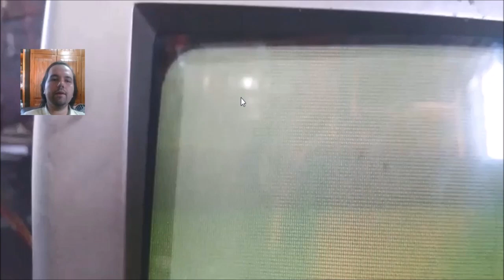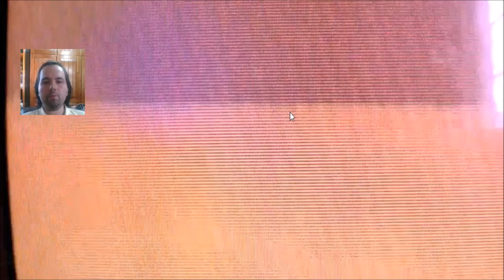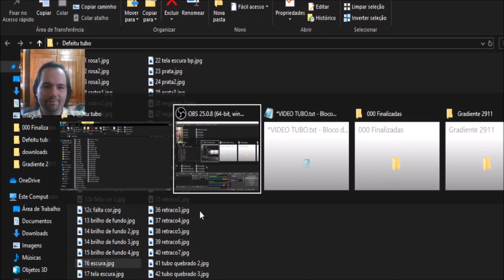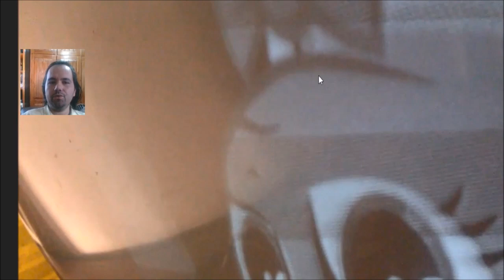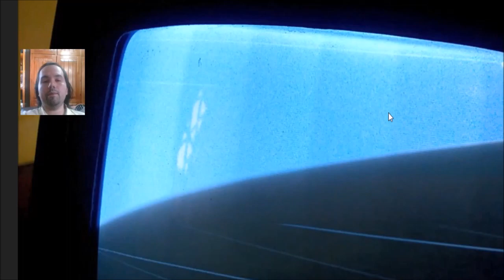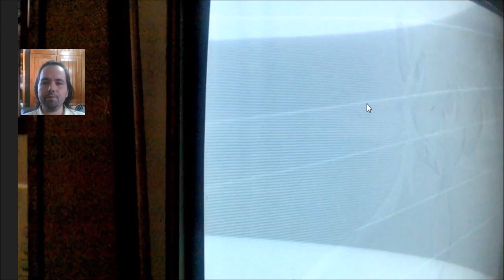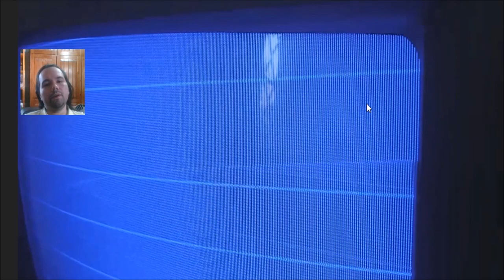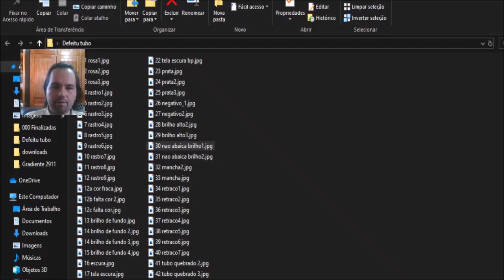TUBOS RUINS: ANALISANDO PELA IMAGEM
Vários exemplos de tubos ruins ou que pareciam que estavam ruins. Vamos analisar as hipóteses e possíveis problemas!

0:00 Considerações Iniciais
1:10 Tubo rosado
4:45 Rastro colorido
11:00 Rastro em tubos branco e preto
12:25 Tubos branco e preto com brilho alto de fundo
13:50 Tubos esverdeado/vermelhado/azulado de fundo
16:05 Cores fracas
16:50 Tela escura (colorida) tubos novos (maior que 80)
19:20 Tela escura (colorida) tubos antigos (menor que 80)
24:45 Tela escura (sem contraste) branco e preta
25:50 Efeito de prata
27:20 Efeito negativo
29:30 Brilho não abaixa tudo
32:10 Tubo ionizado (mancha no centro)
33:15 Tubo branco e preto com retraço
40:15 Tubo quebrado/rachado
41:40 Considerações finais